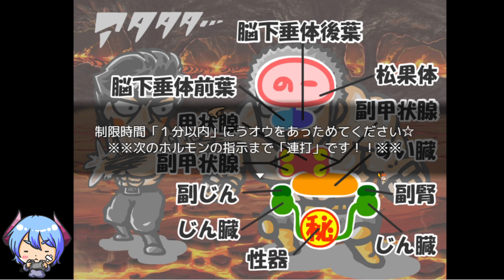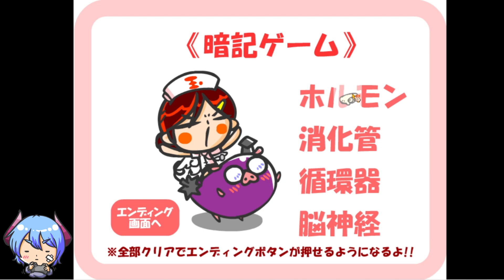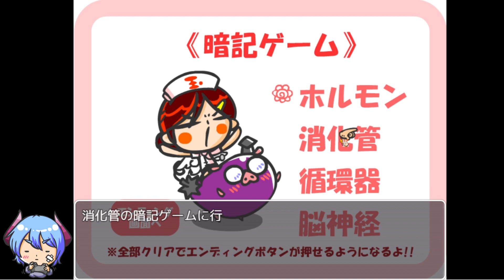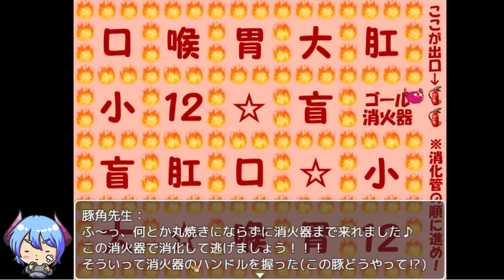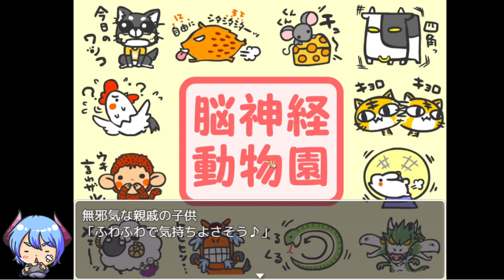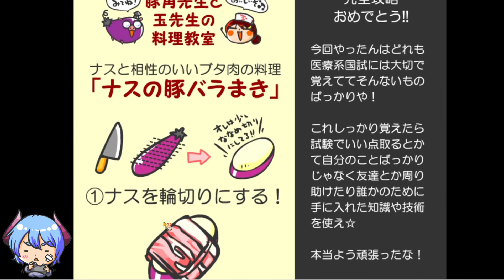※脳神経※「WEB玉ミニ暗記アプリゲーム」実況♪WEB玉withあおこ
これアンドロイドでもアイフォンでもダウンロードできるで♪
繰り返してたら暗記になるし完全攻略はこの動画を参考に！！！

☆今回実況してくれたんはOsakaPNGタレント部門あおこさん☆

WEB玉塾生の妹やねん♪
Re:Create1期生で医療系ではないのに頑張ってもらいました！！！
医療系でなくてもクリアできて頭に入るで☆
みんなもふぁいとぉぉぉ！！！